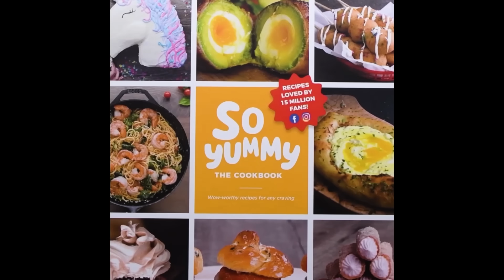These amazing chocolate decoration ideas will warm your heart this fall | Recipes by So Yummy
No one likes a boring dessert! Try our amazing chocolate decoration ideas to keep your desserts fun and unexpected. What's your favorite decoration?

How to videos and cooking tutorials by So Yummy